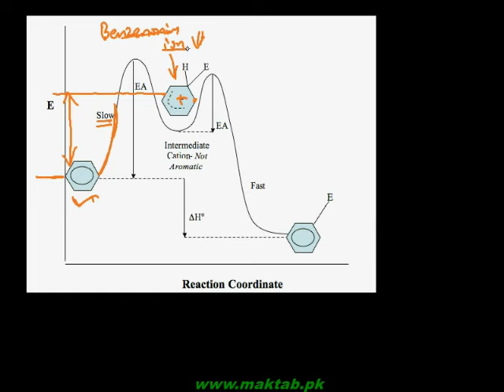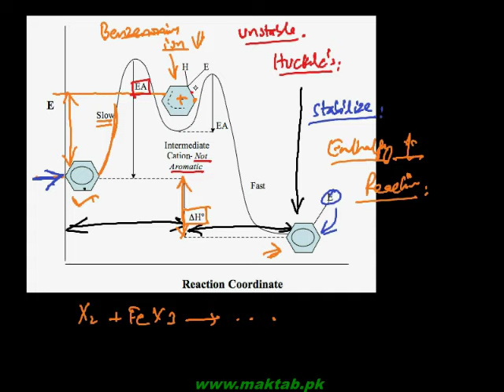FSc Chemistry Book2, CH 9, LEC 9: Electrophilic Substitution Mechanism (Part 1)